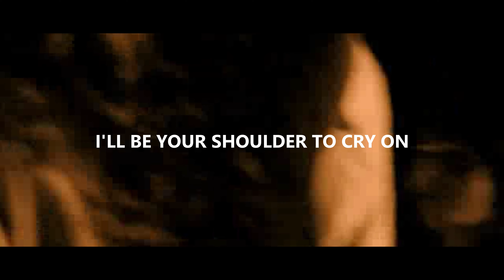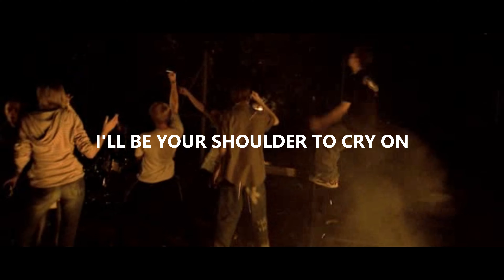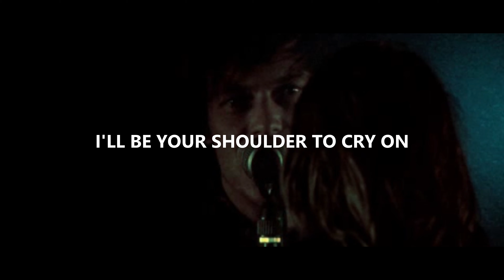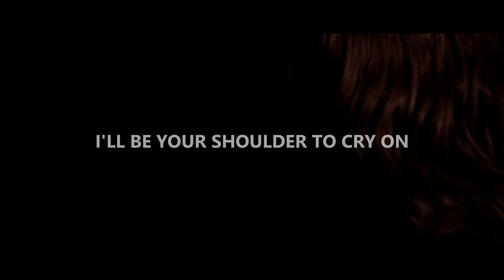The Indigo Rising - Shoulder to Cry On (Lyric Video)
The Indigo Rising - Shoulder To Cry On  Written by  ANDY RACE, BRIAN RIMMER, ANTHONY WILSON-FAIRWADE and RICHARD FEWINGS. Produced by Andy Race  Published by Hummdrumm Music Publishing/ Supreme Music . P and C Hummdrumm Records 2021 ISRC UK2E0000459